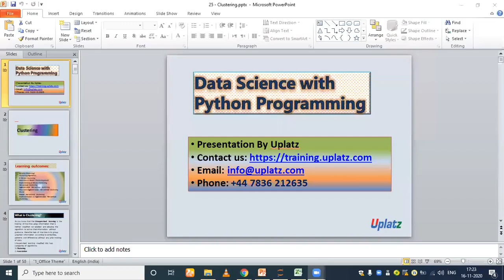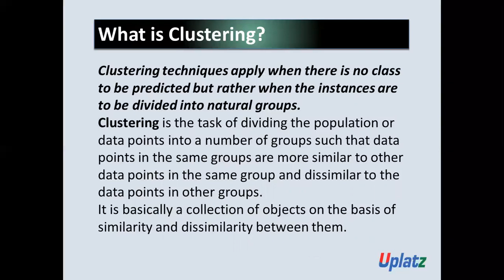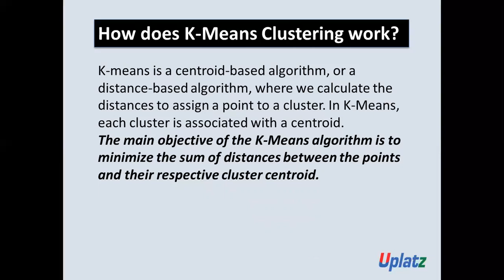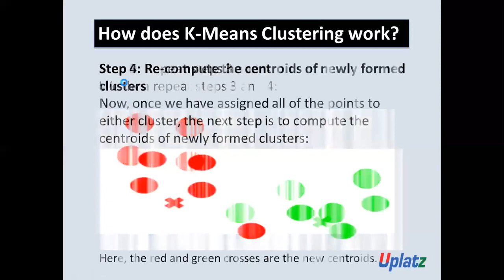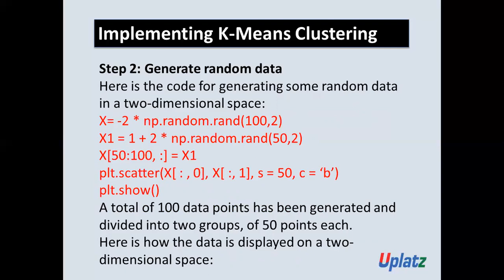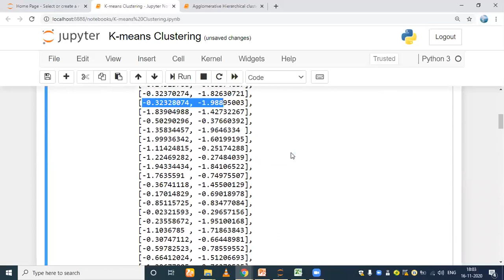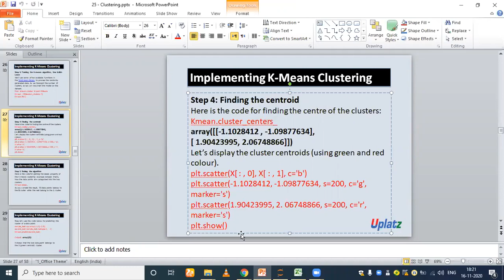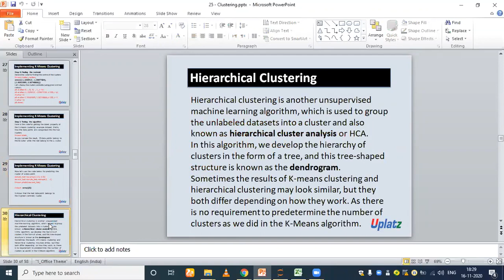Clustering in Data Science and Machine Learning | Data Science Training & Certification | Uplatz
this Data Science tutorial by Uplatz, you will learn about Clustering and how to analyze data and create ML models based on Clustering algorithms required for data science and machine learning.

Clustering is a fundamental technique in data science and machine learning that involves grouping similar data points together based on their similarities or distances in a given feature space. The primary goal of clustering is to identify inherent patterns and structures within data without any labeled target variable. It is an unsupervised learning technique, which means the algorithm doesn't require predefined target labels for training.

Here's an overview of how clustering works:

1. Data Preparation: Before applying clustering algorithms, the data needs to be preprocessed and prepared. This typically involves handling missing values, scaling or normalizing features, and removing irrelevant or noisy data.
2. Feature Selection: Choosing the appropriate features for clustering is essential. The choice of features can significantly impact the clustering results.
3. Choosing a Clustering Algorithm: Several clustering algorithms exist, each with its strengths and weaknesses. Some common clustering algorithms include:
 a. K-Means: Divides the data into 'k' clusters by iteratively updating centroids and assigning data points to the nearest centroid.
 b. Hierarchical Clustering: Builds a hierarchy of clusters by either bottom-up (agglomerative) or top-down (divisive) approaches.
 c. Density-Based Spatial Clustering of Applications with Noise (DBSCAN): Groups together points that are in dense regions and marks points in less dense regions as outliers.
 d. Gaussian Mixture Model (GMM): Represents clusters as a mixture of multiple Gaussian distributions.
4. Choosing the Number of Clusters (k): For algorithms like K-Means, the number of clusters 'k' needs to be specified beforehand. Finding the optimal 'k' can be a challenging task and often involves using techniques like the elbow method or silhouette score.
5. Clustering Performance Evaluation: In the absence of ground truth labels, evaluating clustering results can be tricky. Some methods like silhouette score, Davies-Bouldin index, or the Dunn index can provide insights into the quality of the clustering.
6. Interpretation and Visualization: Understanding the cluster results is crucial for extracting meaningful insights from the data. Visualization techniques like scatter plots, heatmaps, and t-SNE (t-distributed Stochastic Neighbor Embedding) can help in visualizing high-dimensional data in 2D or 3D space.
7. Applications of Clustering: Clustering finds applications in various domains, such as customer segmentation, image segmentation, anomaly detection, recommender systems, and pattern recognition.

It's important to note that clustering is an exploratory data analysis technique, and the quality of clustering heavily depends on the choice of features, preprocessing steps, and the selected clustering algorithm. Moreover, the interpretation of the results and the usefulness of the clusters largely depend on the domain knowledge and the specific problem at hand.